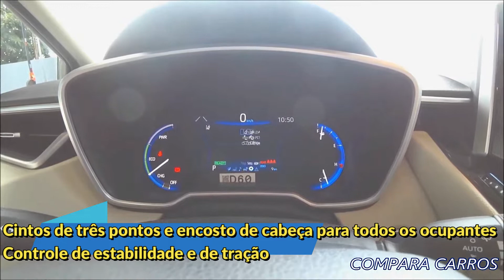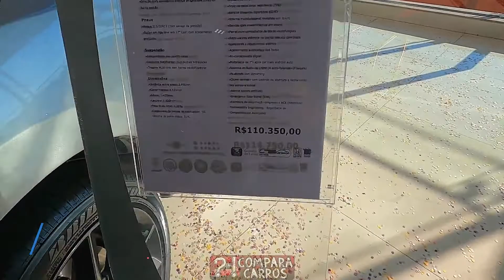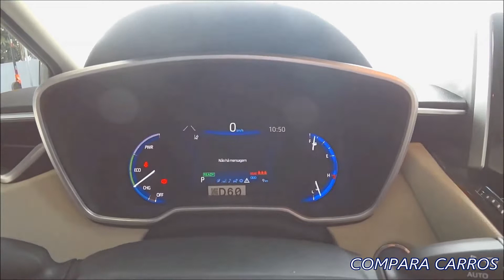VISITANDO R$ 137.890 TOYOTA COROLLA ALTIS HYBRID 2021 CVT BRANCO POLAR 1.8 16V FLEX